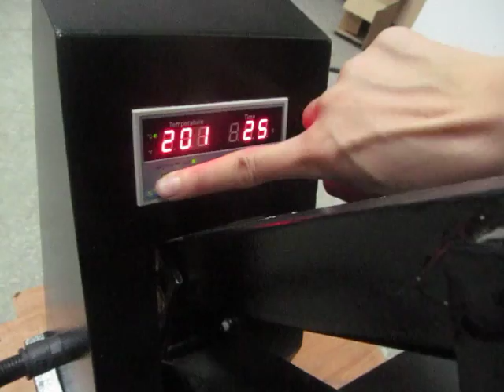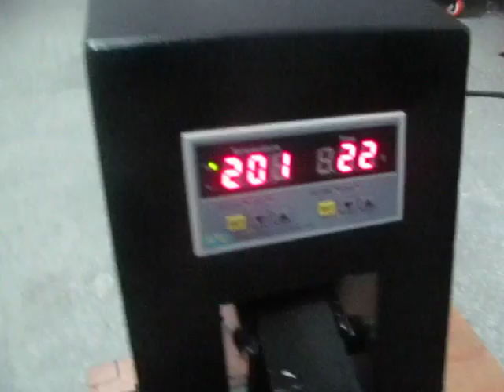STC-SD06 Japan high pressure heat press machine in Chinese